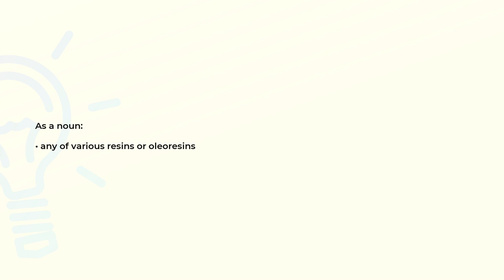What is the meaning of the word ANIME?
Definition and spelling of the word ANIME.

(00:00) Intro
(00:07) As a noun
(00:15) Spelling

As a noun (00:07):
• any of various resins or oleoresins